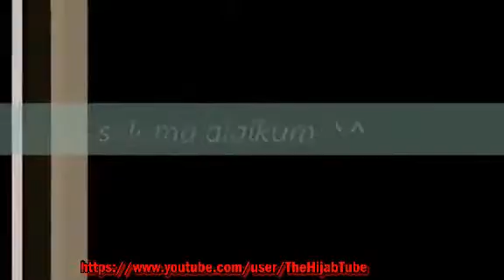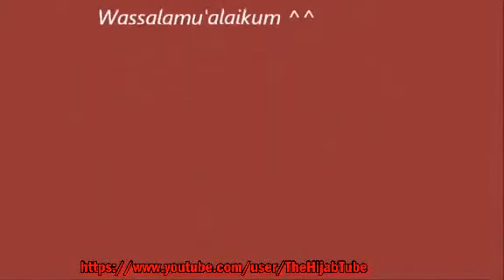Hijab Yuk - Hijab Tutorial Parama Iswari #19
Hijab Yuk